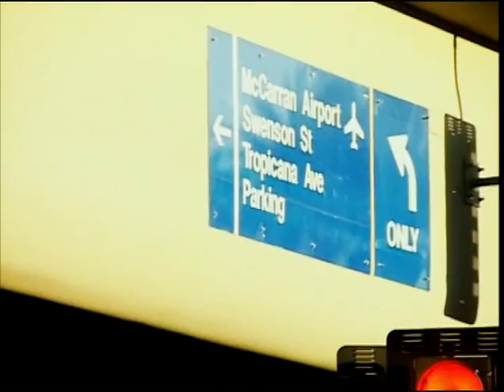UFC 40 backstage footage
Video belongs to Zuffa/UFC/Dana White